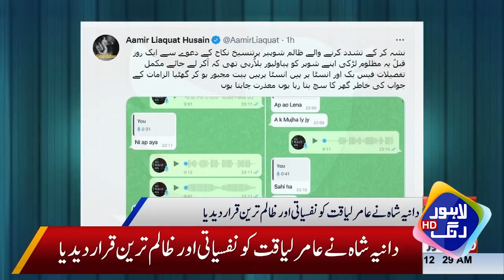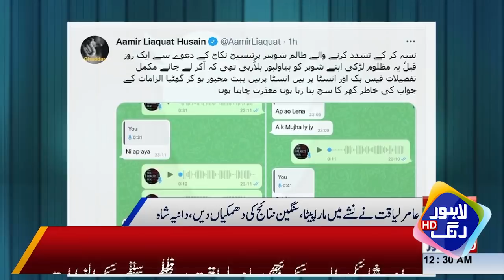Aamir Liaquat Reaction on Dania Shah Divorce | Lahore Rang